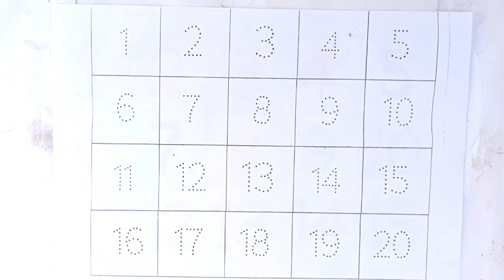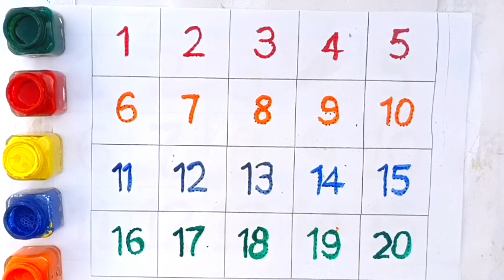1 to 20 counting number | kindergarten learning video | one two three four | colour name for toodles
1 to 20 counting number | kindergarten learning video | one two three four | colour name for toodles

1 to 100 counting numbers 1234 🟥🟨🔴 toodleslearning video, one two three four, preschool learning 12
1 to 15 counting handwriting number || unique way to learn counting numbers 1234 || toodles learning

One Two Three, Kids Rhymes, 123 Numbers, 1 To 100 Counting, Learn To Count, 123, Number Song. colour

number 1 to 50, count 1to50, kids learning colours,educational vedio for kids,12345,toddlers, गिनती
1.12345
2.गिनती
3.1to10 counting
4. counting
5.1 से 10तक गिनती
6.10तक गिनती
7.1to 10
8.12345 number
9. counting for kids
10.learn to counting 1 to 10
11. counting 1 to 50
12. counting 1 to 100
13. counting 1 to 10
14. ginti in English
15.12345 counting
16. ginti vedio
17.hindi varnmala
18. ginti song
19.most popular 2023 vedio
20.ginti 1 se 50 Tak
21.ginti 50 Tak
22. 1 se 100 Tak ki ginti
23.one two three four
24.ek se das Tak ginti
25. ginti ginti
26.learn to counting
27 toodles learning number
28. number song | 12345 number
29.number name
30.baby learning vedio
31. बच्चों की पढ़ाई
32 learning video1 to 100
33.learn number for toddlers
34. learn counting for kindergarten
35. colour name
36 basic counting
37.kids unique classes
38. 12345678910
39.ek do teen char
40.number number
41. number counting 1 to 10
42.number counting 1 to 20
43.number counting 1 to 50
44. number counting 1 to 100
45.number counting vedio